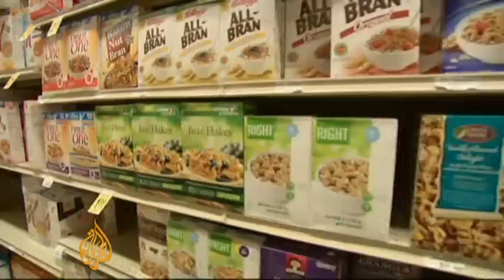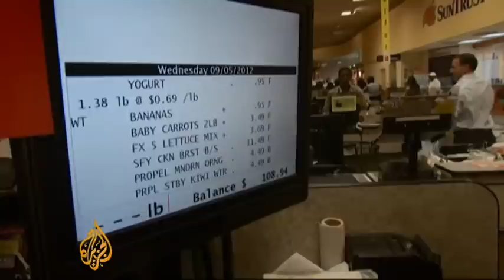Rising corn costs are a high price to pay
America's corn harvest may be under way, but a summer drought has withered away much of the nation's expected yield.

As a result, the price of corn is up as much as 40 per cent over last year.

That's a problem because corn is a key ingredient in almost everything, from ketchup to coca-cola.

Al Jazeera's Kimberly Halkett reports.